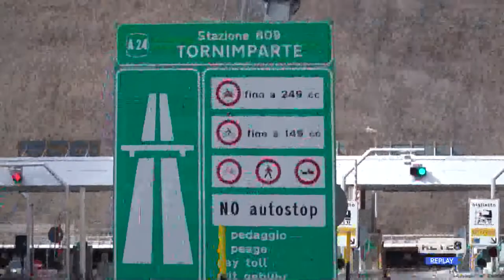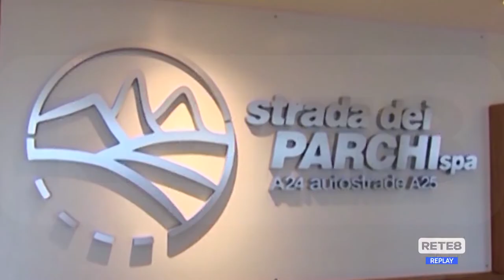Autostrade - I sindaci scrivono al ministro Salvini